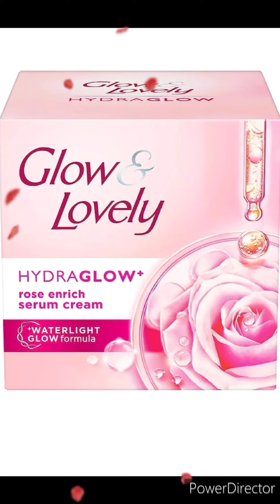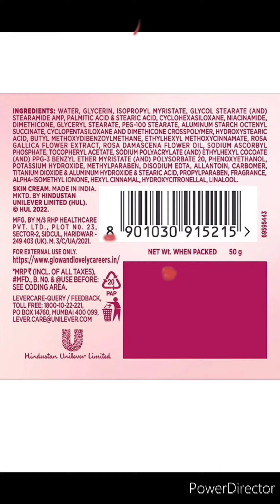-Take a look at this Glow & Lovely Hydra Glow Rose Enrich Serum Cream ❤️👍✨️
2-Take a look at this Glow & Lovely Hydra Glow Rose Enrich Serum Cream on Flipkart